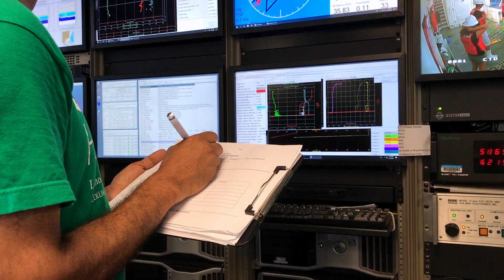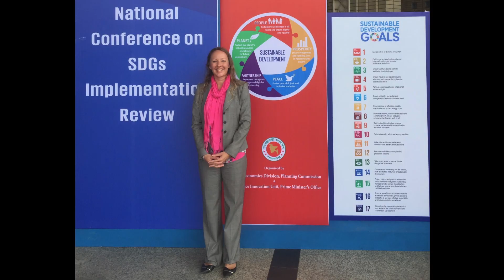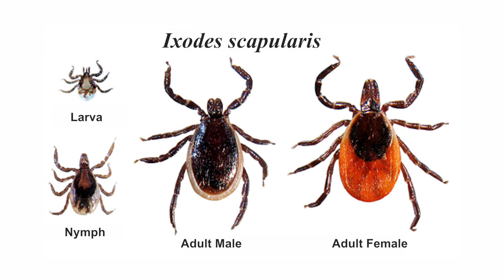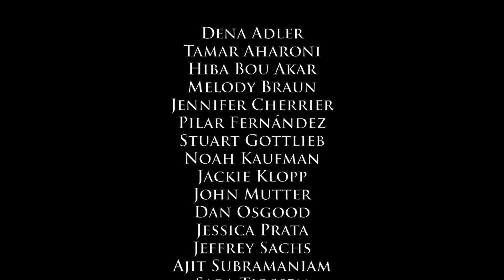Earth Institute Spring 2019 Research Showcase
The Earth Institute, Columbia University is committed to showcasing student research in the areas of environment and sustainable development. The Earth Institute brings together undergraduate, graduate and PhD students at the annual Earth  Institute Student Research Conference. Students discuss their unique research experiences of working to understand and solve pressing environmental and sustainable development issues.

All of the projects are conducted by students who have received support, guidance or funding through an Earth Institute affiliated education or student program including a travel grant, internship, or research assistantship from the Institute.

Video participants:
Esteban Angel
Annie Block
R. Daniel Bressler
Theodore Chritton
Emily Clark
Denyse Dookie
Niwa Dwitama
Hannah Friedman
Cyrus Hadavi
Tara Heidger
Sarah Johnson
Adelaide Jones
Vivian Klotz
Franziska Landes
Alena Zhang